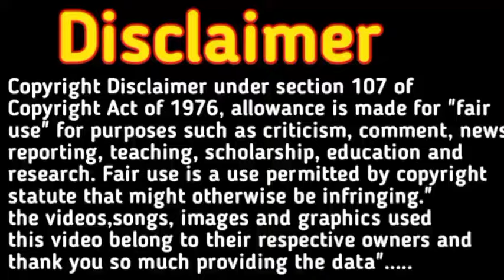लड़का होने के 10 सटीक लक्षण इनमें से 2 लक्षण भी है तो पक्का लड़का ही होगा।